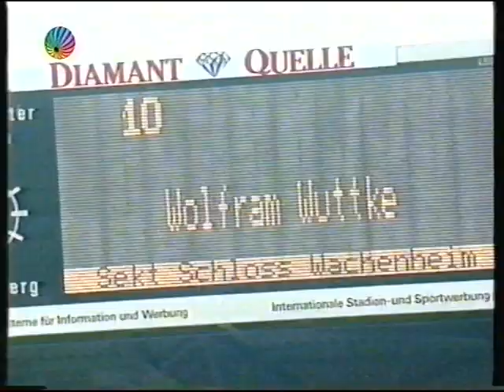1.FC Kaiserslautern - 1. FC Saarbrücken 1993